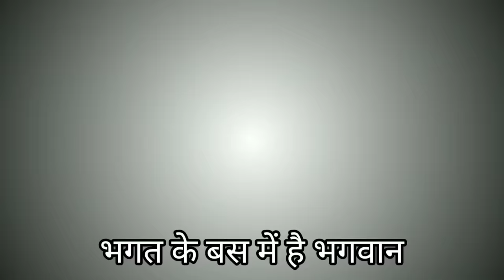भगत धन्ना जाट की कथा|एक सच्ची कहानी